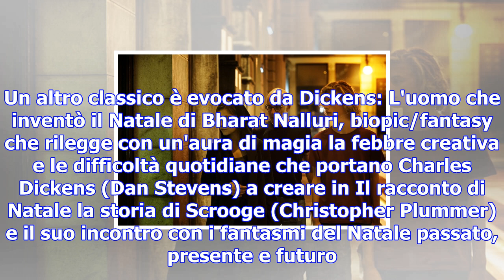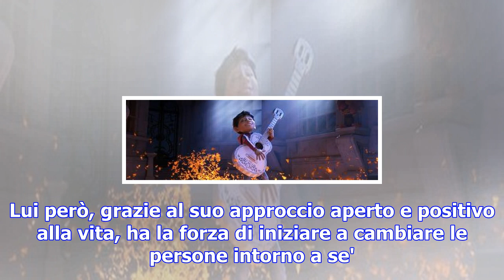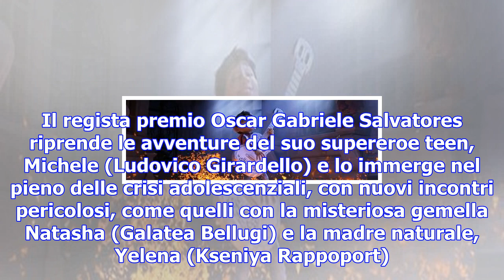In sala con la famiglia, da coco a jumanji - cinema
E' già partito il dominio sul botteghino delle feste di Star Wars - Gli ultimi Jedi di Rian Johnson,...